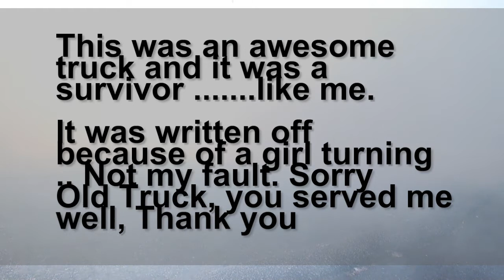Last Rites BURNOUT for the 77 Chevy PU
Been soaking my sorrows in Bourbon after having an accident that left my old 77 Chevy PU truck totaled by the insurance company. So sad to see the old gal go, she was so reliable and only had just turned over 100,000 miles... So I give her one last go for old times sake and do a royal burnout to mark her passing..